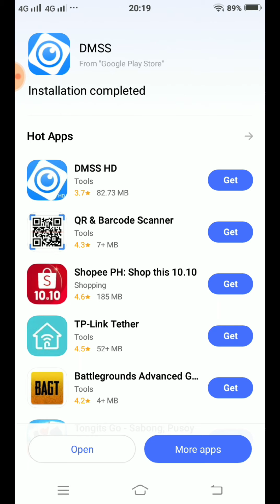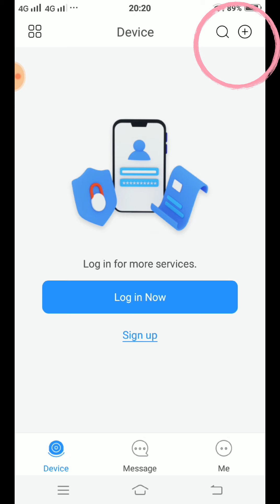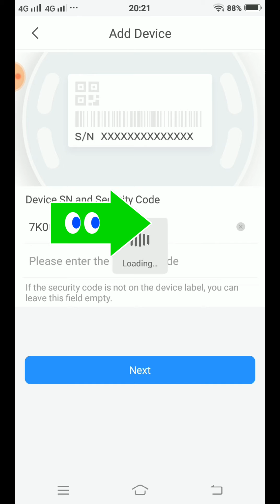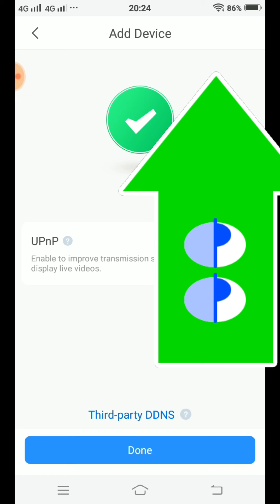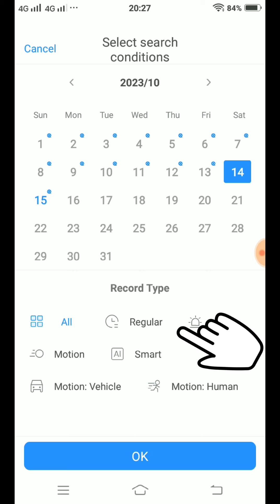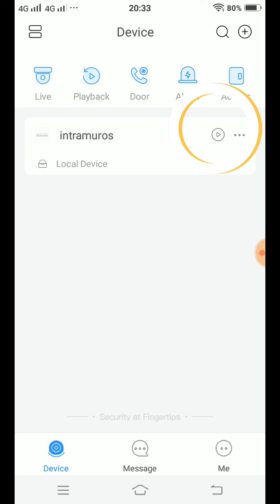cctv app na ginagamit para ma view ang cctv sa android at iphone